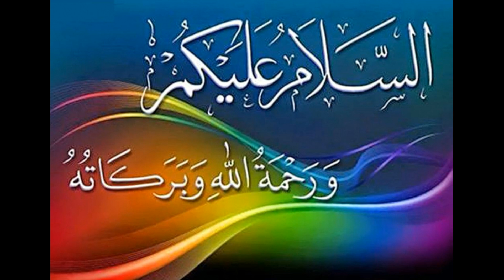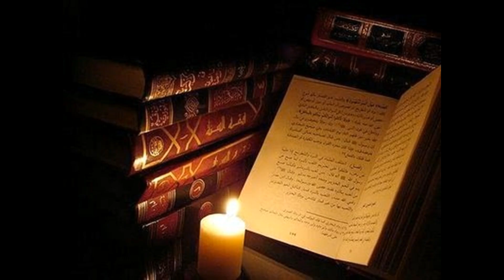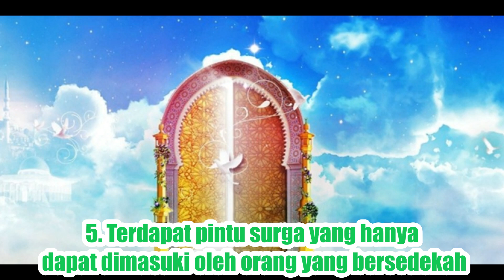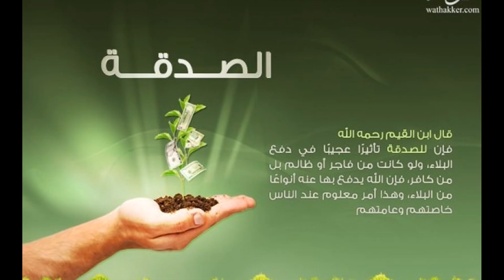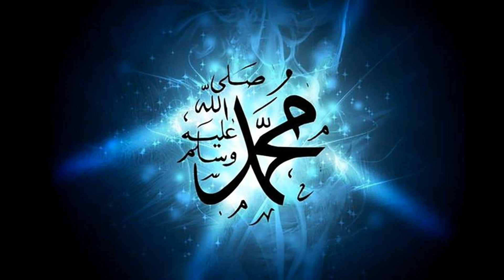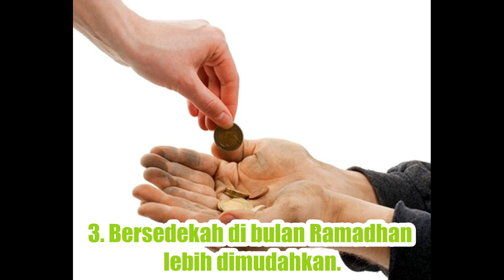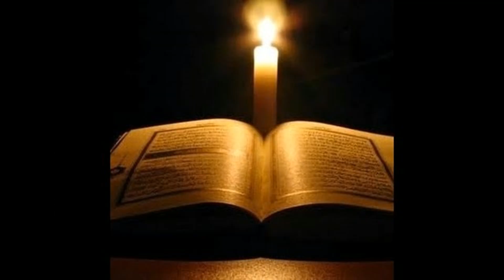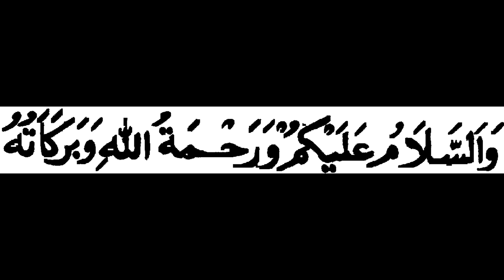Dahsyatnya Sedekah di Bulan Ramadhan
Berikut ini kisah inspirasi tentang Dahsyatnya Sedekah di Bulan Ramadhan.